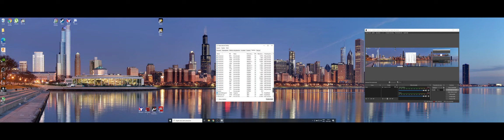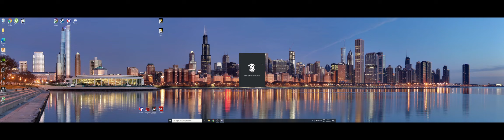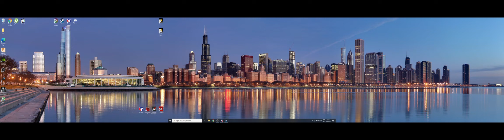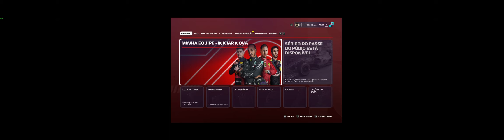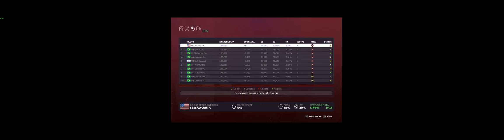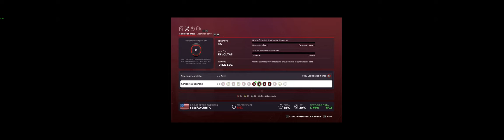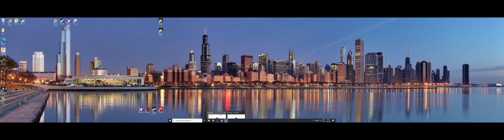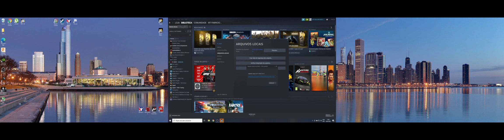IRT Fabricio EUA 10/01/2021 P1